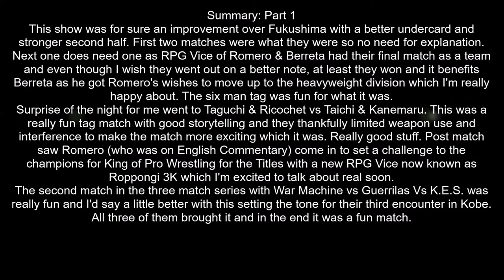NJPW Destruction in Hiroshima 2017 Review